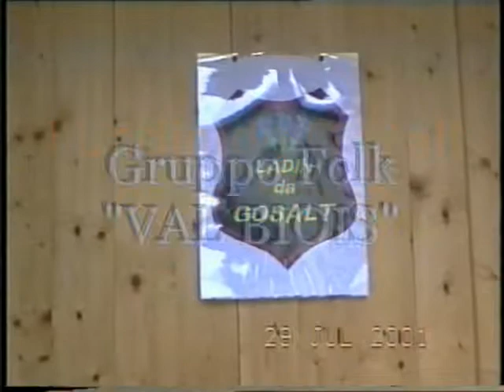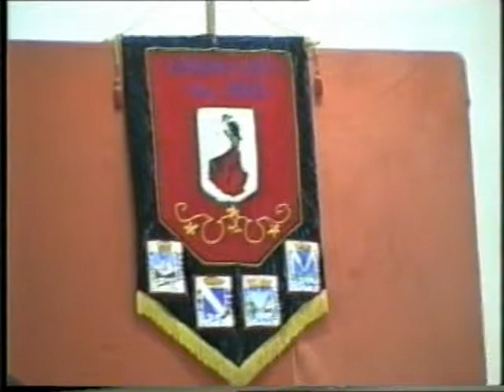GRUPPO FOLK VAL BIOIS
Esibizione del Gruppo Folk VAL BIOIS a Gosaldo il 29 luglio 2001.
L'acustica della sala non era delle migliori. Accontentiamoci.